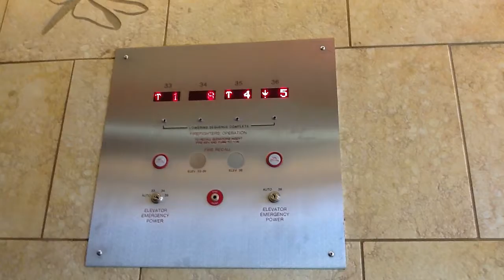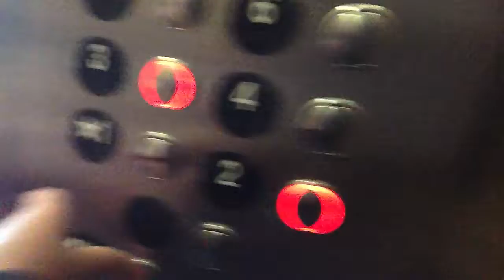ThyssenKrupp Traction Elevators @ American Family Children's Hospital Madison WI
@2016 Inc.